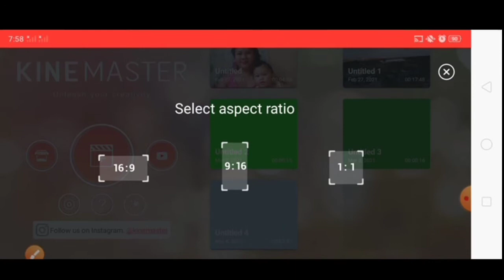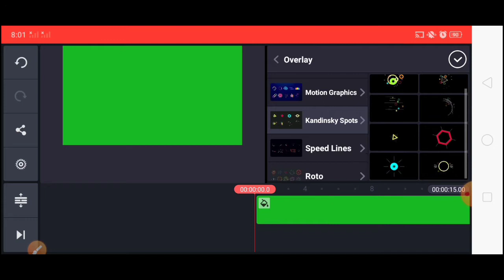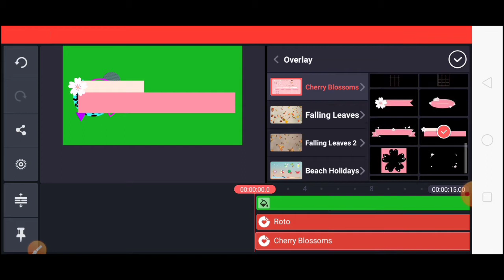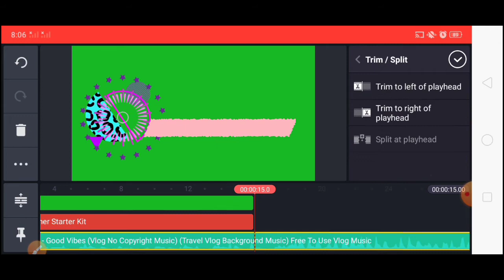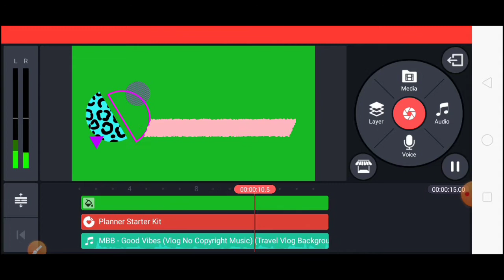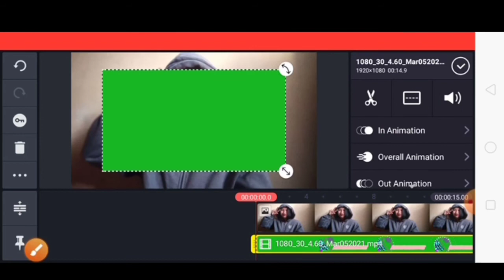Paano gumawa Ng green screen animation in your own?|Jean's Vlogs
Hello Philippines 👋!

It's my pleasure to be with you.
Hope you will enjoy this kind of video.⬆️

My cousin⬇️
Loryl chaine Agapay

Lyka:Jean Sumalpong

Full Information:

Name: Jean A. Sumalpong

Address: Canlucani Dapitan City

Proud bisaya

It's my pleasure to make you happy and to laugh.